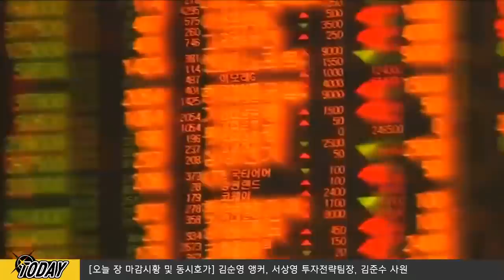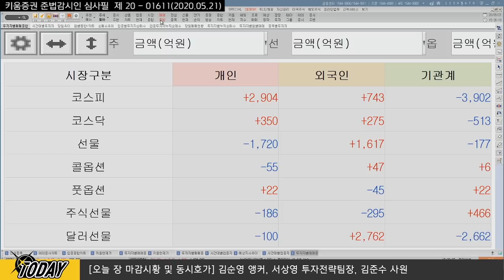[주식투자] 내일장전략 / 요즘 파월의장 발언이 부쩍 늘어난 까닭은? (20.05.21)​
파월 의장 발언(현지시각 오후2시) 및 클라리다 연준 부의장 발언(현지시각 오후 1시)도 예정
​주간 신규 실업청구건수 결과에 주목
트럼프 지지율이 하락할때마다 대중국 강경발언이 출현
​바이든 후보와 차이가 벌어지고 있는 상황, 경제가 살아나지 않으면 트럼프 재선은 어려워져​
김순영 채널K 앵커, 서상영 키움증권 투자전략팀장, 김준수 사원 키움증권 투자전략팀​
「구독」과 「좋아요」 눌러주세요~